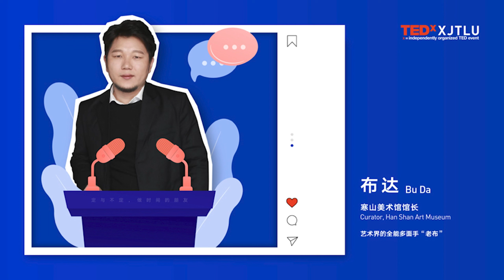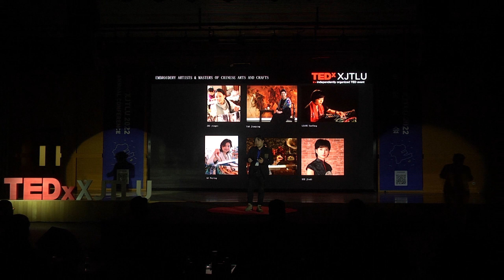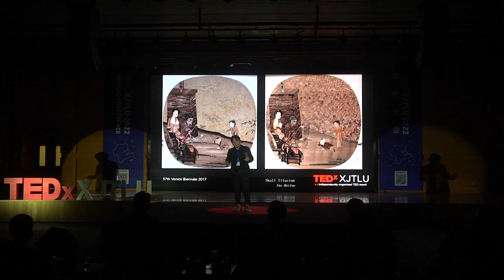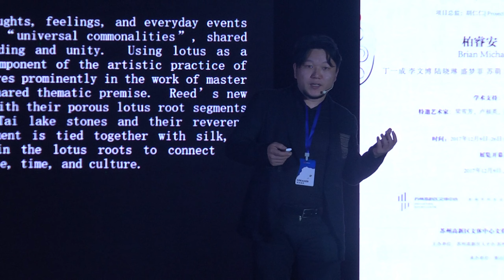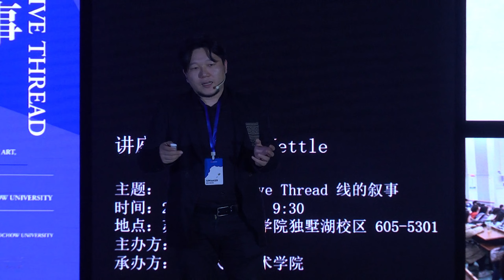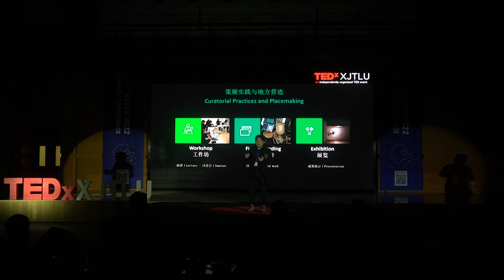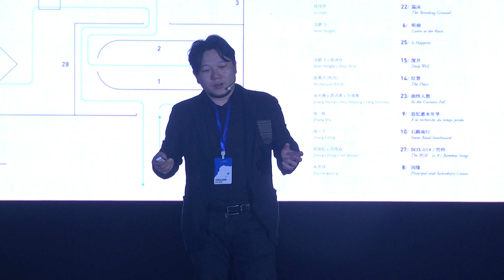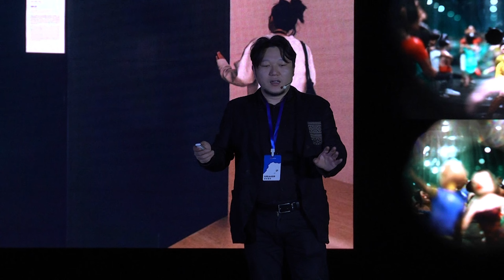A Case of Artistic Practice From Suzhou | Renren Hu | TEDxXJTLU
我们知道现代化同时意味着同质化和精神维度上的单一化取向，通过实践，我们希望既保留某种传统的根性，又同时给予传统带来更多形式和内容上的可能性。Mr. Hu graduated from the École des Hautes Études en Sciences Sociales and École pratique des hautes études. Since 2016, he has presided over the planning, preparation, management, operation and curation of Hanshan Art Museum, and has acted as curator of the museum so far. For many years, he has been committed to exploring the management and operation mechanism of cultural and artistic institutions, and the practices and researches of curatorial form, exhibition culture and educational communication of art museums as main bodies of producing intelligence and community construction.  At the same time, he pays close attention to the interaction, development and change of the relationship between art ecology and politics, economy and culture under the background of globalization and information age. This talk was given at a TEDx event using the TED conference format but independently organized by a local community.